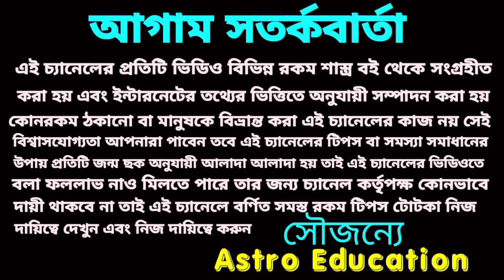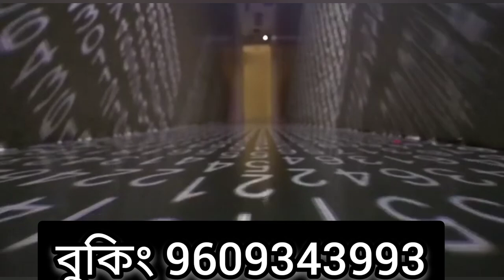এ 5 টি রাশির গুপ্ত ধন প্রাপ্তি হতে চলেছে!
এই পাঁচটি রাশির গুপ্তধন পেতে চলেছে!